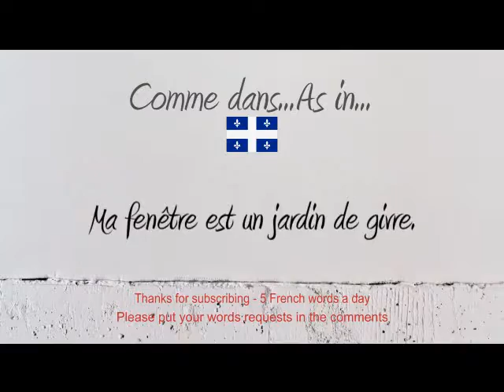How to Pronounce – Comment Prononcer : Givre (Frost)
How to say and pronounce the word frost in neutral French and French Canadian.

Comment prononcer le mot givre en français neutre et en québécois.

Exemple / Example : Ma fenêtre est un jardin de givre